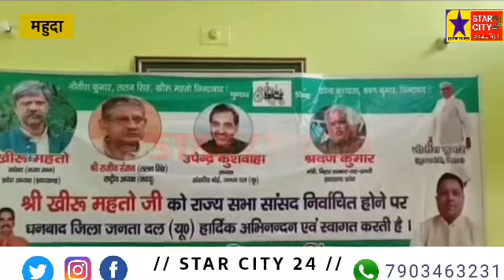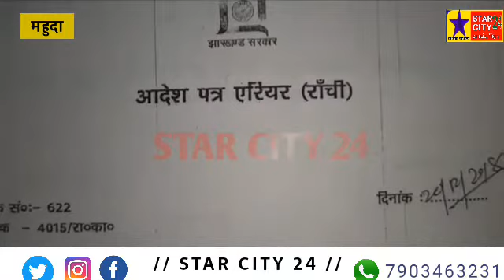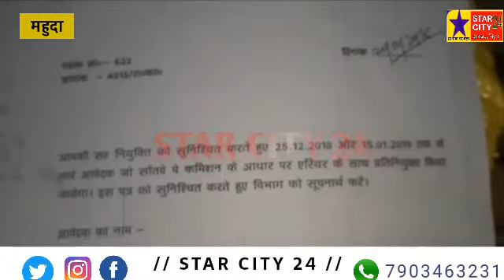बीसीसीएल रिटायर्ड कर्मी से जिप सदस्य ने नोकरी के नाम पर ठग लिया लाखो रुपये